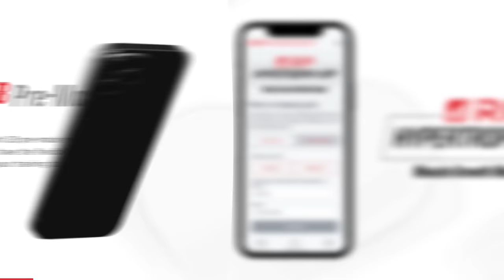Build A Bigger Chest And Triceps With The Latest Science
More and more studies show that most muscle growth occur at the muscle's most lengthened position, this chest and triceps workout emphasizes this principle as much as possible! @JIMMY_HOUSE

0:00 Intro
1:19 Cambered Bar Bench
5:05 Extra Deep Incline Press
9:00 Pushdowns to mega deficit pushups
12:50 Jimmy's takeaways